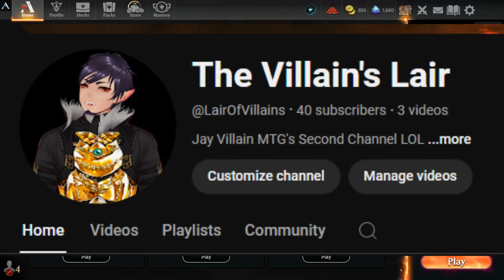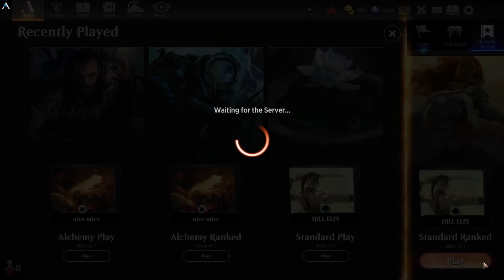ELF GENESIS | MTG Arena - Mono Green Elves Ramp Stompy Combo FOUNDATIONS Standard Deck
FOUNDATIONS Magic Arena Mono Green Elves Ramp Stompy Combo FOUNDATIONS Standard Deck By Jay Villain MTG

0:00 Intro
2:28 Breakdown
16:23 Gameplay

My AetherHub!